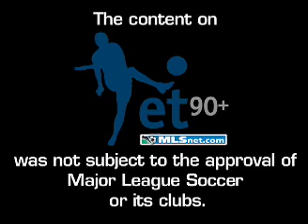Extra Time: Episode 49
This week Greg and Shep discuss the thriller in Columbus, that ended with a 4-3 victory for the Crew over Chivas USA.   They also take a look around the league, and weigh in on who they think should start, and who might be better coming in off the bench.